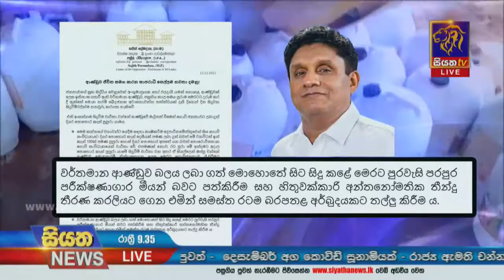කාබනික දියර පොහොර කෑන් පිපිරීම් ප්‍රදේශ රැසකින් | Siyatha News